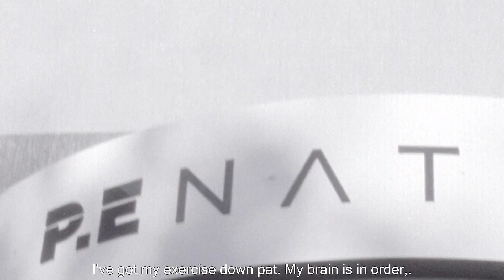Pip Edwards' Gritty Pretty Magazine Cover Shoot | Behind The Scenes Winter 2020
Fashion's IT girl, P.E Nation co-founder and Estée Lauder ambassador Pip Edwards sits down during isolation to FaceTime with good friend, Australian supermodel and WelleCo founder, Elle Macpherson.

Video: Henry Cousins
Video Assistant: Ashleigh Larden